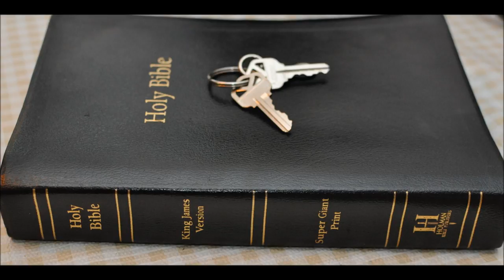Israel and the Sabbath of Rest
What does the Bible say about the Sabbath?
A sign of the covenant
The 1,000 year reign of Christ is his Sabbath of rest.
13 And he laid [his] hands on her: and immediately she was made straight, and glorified God.

14 And the ruler of the synagogue answered with indignation, because that Jesus had healed on the sabbath day, and said unto the people, There are six days in which men ought to work: in them therefore come and be healed, and not on the sabbath day.

15 The Lord then answered him, and said, [Thou] hypocrite, doth not each one of you on the sabbath loose his ox or [his] ass from the stall, and lead [him] away to watering?

16 And ought not this woman, being a daughter of Abraham, whom Satan hath bound, lo, these eighteen years, be loosed from this bond on the Sabbath day?